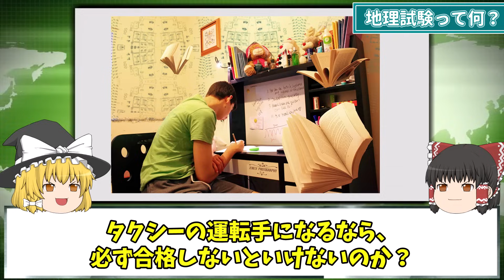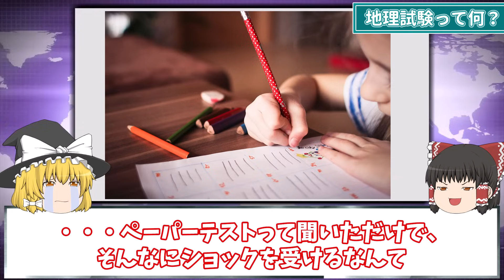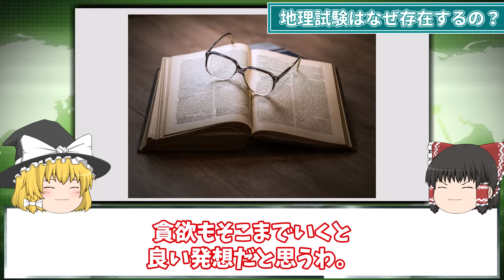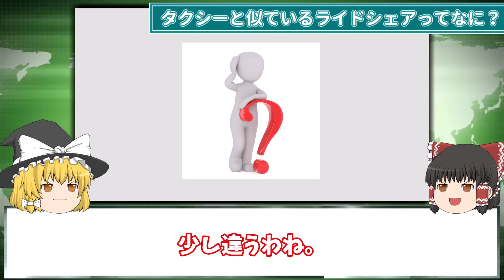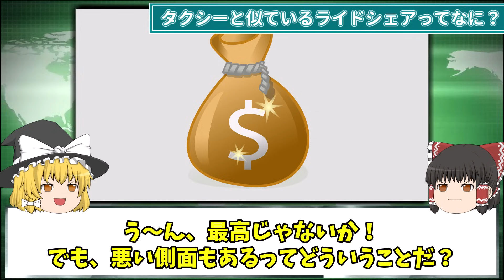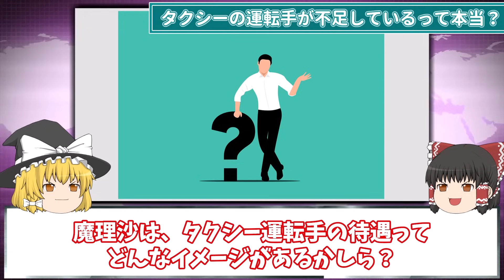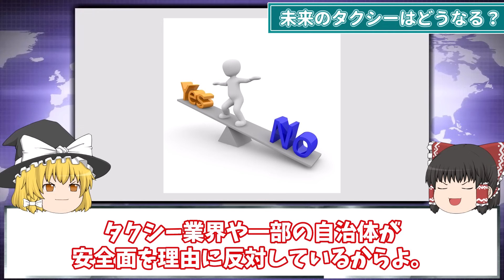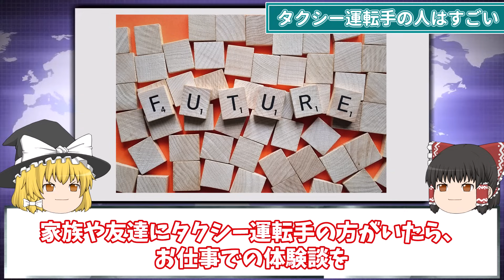【地理/地学】各地のタクシー事情と地理試験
▼地理ふしぎ発見のおすすめ動画です🔽

・東京のタクシー運転手が必ず受ける「地理試験」を解いてみる
・タクシーの運転手が道に詳しい理由！ 「地理試験」とは？
・｢日本版ライドシェア｣､運営会社の厳しい実態
・いまタクシーを呼んでも断られる異常事態！
・タクシー初乗り都道府県比較。千円分の走行距離は1位と47位で約2倍の差
・違反すると厳罰！タクシーの営業エリアにはルールがある
・ライドシェアとは？解禁時期は？

コメント欄でみなさんそれぞれの故郷を誇らしくコメントしてくださっているのをいつも嬉しく拝見してます。
基本的にはコメントを削除することはありませんが、他の地域や人を誹謗中傷するものなど見過ごすことができないものは削除することもありますのでご了承ください。(o_ _)o